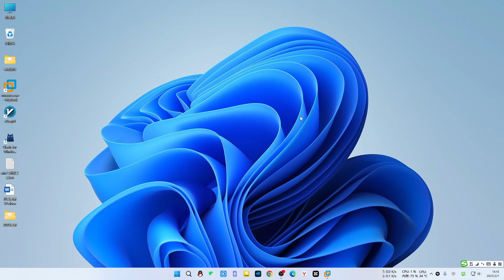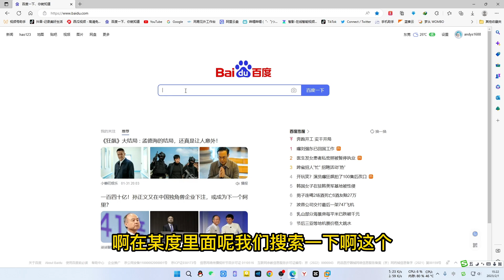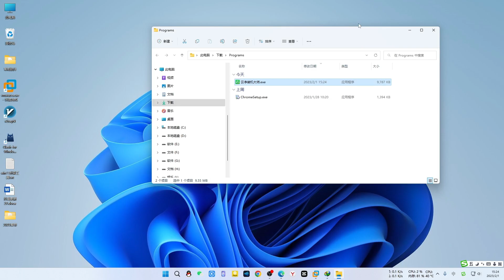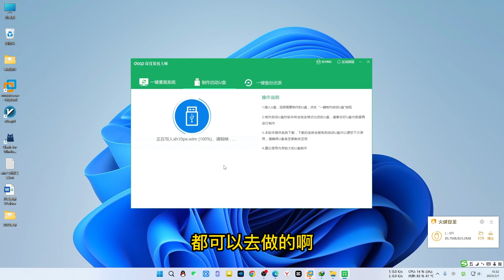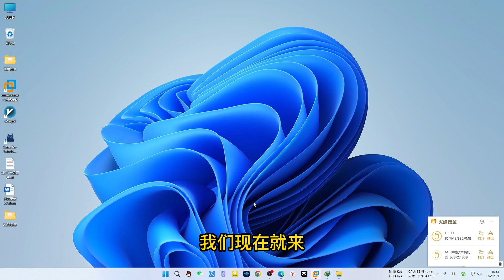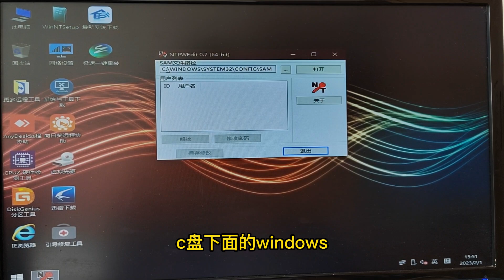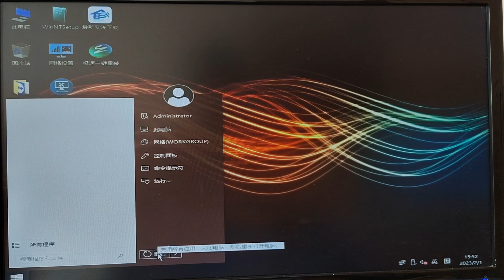使用U盘PE系统修改电脑开机密码，解决忘记开机密码的烦恼，操作简单方便快捷